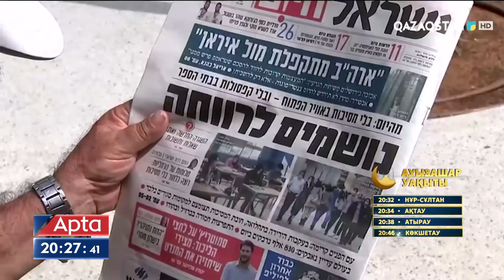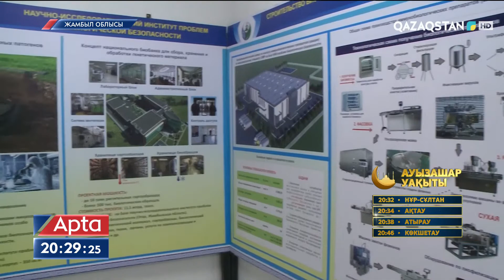QazVac вакцинасын егу 26 сәуірде басталады